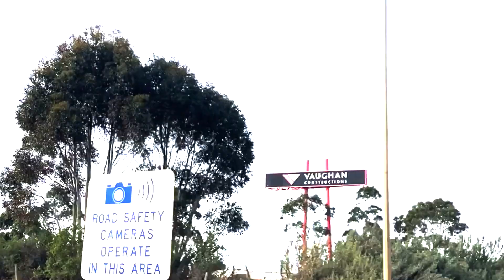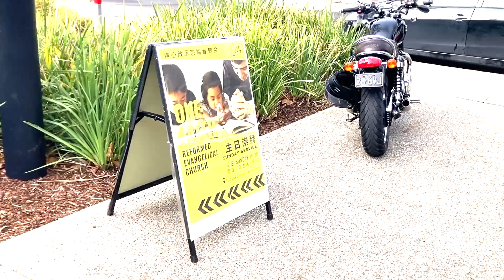Riding motorcycle to church with Big Red! I 2021 Indian Challenger Limited I Harley Davidson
A motorcycle trip to attend the church service at One Faith Reformed Evangelical Church at Point Cook Community Learning Centre, Point Cook, Victoria Australia.